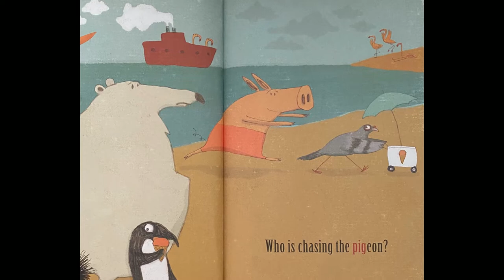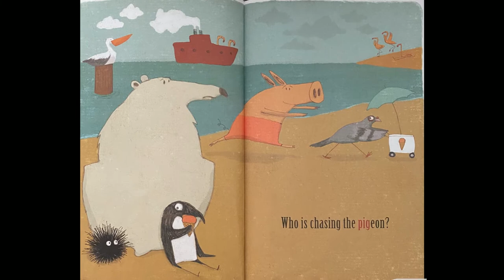Have You Seen My Trumpet? By Michaël Escoffier - Story Time | READ ALOUD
The final book in Michaël Escoffier and Kris Di Giacomo's surprising, clever, and fun wordplay trilogy that includes Take Away the A and Where's the Baboon? Here you will find ridiculously delightful art, an engaging narrative, and wordplay that will keep even preschoolers deeply engaged.